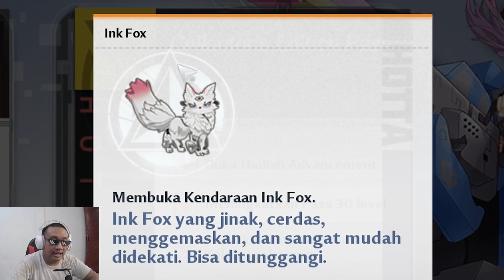[ TOF ] REVIEW COLLECTOR PASS 11 APAKAH WORTH IT BUAT DIBELI ??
[ TOF ] REVIEW COLLECTOR PASS 11 APAKAH WORTH IT BUAT DIBELI ?? @TemanGamingYT

Nama Char : Teman Gaming YT
Server: Asia Tenggara - Aeria
Crew: Guardians

review bp 11 tower of fantasy
collector pass terbaru tower of fantasy
review pass 11 tower of fantasy